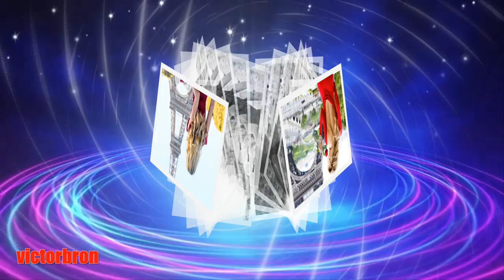The Girls In Paris - Lee Hazlewood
Lyrics :

The girls in Paris are special and unique
You see it in their eyes when they walk down the street
They sing a song my poor heart never can forget
This night I wish that I were still in Paris yet
Hear them singing…
La La La La La Lee   La La La La Lee
La La La La La La Lee   La La La La La La La Lee

The girls in Paris wear sunshine on their face
They smile a Paris' smile you find no other place
I wish this night that I were still in Paris yet
Hear them singing…

The girls in Paris fall in love just once a week
And love is all they know and love is all they speak
This night I wished that I were still in Paris yet
Hear them singing…

They keep singing…
La La La La La La Lee   La La Lee